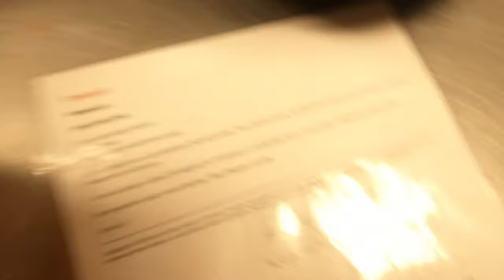Troop 77 has a lock-in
The Scouts taught some younger Cub Scouts at Arrow of light rank some different dutch oven desserts.  They had a blast.